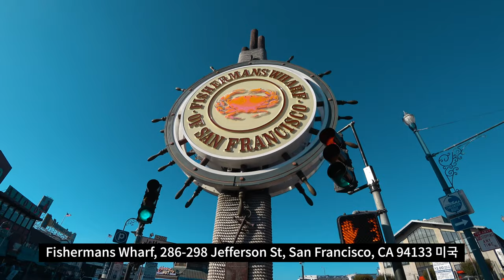[4K] Ep.115 | SF 피셔맨스 워프 & 기라델리 스퀘어 둘러보기 (Fisherman's Wharf & Ghirardelli Square in SF)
샌프란시스코 피셔맨스 워프 & 기라델리 초콜렛 매장 둘러보기 (Fisherman's Wharf & Ghirardelli Chocolate Company in SF)

Intro [00:01~00:07]
Today’s Highlight [00:08~00:18]
Jefferson St, San Francisco, CA 94109, 미국 [00:19~02:28]
In-N-Out Burger, 333 Jefferson St, San Francisco, CA 94133 미국 [02:29~02:42]
Jefferson St, San Francisco, CA 94109, 미국 [02:43~05:19]
Fishermans Wharf, 286-298 Jefferson St, San Francisco, CA 94133 미국 [05:20~05:32]
Jefferson St, San Francisco, CA 94109, 미국 [05:33~06:00]
Maritime Garden, 700-898 Beach St, San Francisco, CA 94109 미국 [06:01~06:42]
San Francisco Bay, CA 94109 미국 [06:43~08:28]
Ghirardelli Chocolate Company, 801 Beach St, San Francisco, CA 94109 미국 [08:29~11:38]

Fisherman's Wharf & Ghirardelli Chocolate Company in SF

Intro [00:01~00:07]
Today’s Highlight [00:08~00:18]
Jefferson St, San Francisco, CA 94109 [00:19~02:28]
In-N-Out Burger, 333 Jefferson St, San Francisco, CA 94133 [02:29~02:42]
Jefferson St, San Francisco, CA 94109 [02:43~05:19]
Fishermans Wharf, 286-298 Jefferson St, San Francisco, CA 94133 [05:20~05:32]
Jefferson St, San Francisco, CA 94109 [05:33~06:00]
Maritime Garden, 700-898 Beach St, San Francisco, CA 94109 [06:01~06:42]
San Francisco Bay, CA 94109 [06:43~08:28]
Ghirardelli Chocolate Company, 801 Beach St, San Francisco, CA 94109 [08:29~11:38]

フィッシャーマンズ·ウォーフ·アンド·ギラルデリ·チョコレート·カンパニー

概要 [00:01~00:07]
今日のハイライト [00:08~00:18]
Jefferson St, San Francisco, CA 94109 [00:19 ~ 02:28]
Jefferson St, San Francisco, CA 94109 [02:43 ~ 05:19]
Fishermans Wharf,286-298 Jefferson St,サンフランシスコ,CA 94133 [05:20~05:32]
Jefferson St, San Francisco, CA 94109 [05:33 ~ 06:00]
海事庭園, 700-898 Beach St, サンフランシスコ, CA 94109 [06:01~06:42]
サンフランシスコ湾, CA 94109 [06:43 ~ 08:28]
Ghirardelli Cholate Company, 801 Beach St, San Francisco, CA 94109 [08:29~11:38]